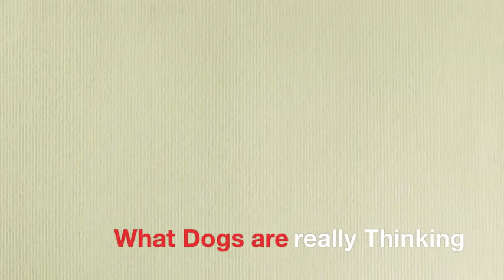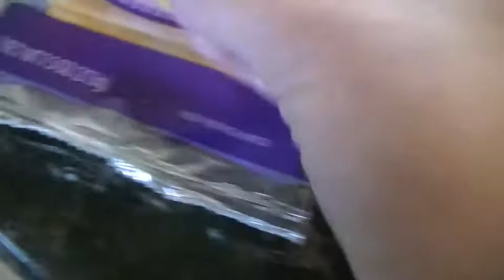What Dogs are Really Thinking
My dog is so fun to be with!! Hope you enjoy!!

Thank You and have an amazing week/weekend!!!